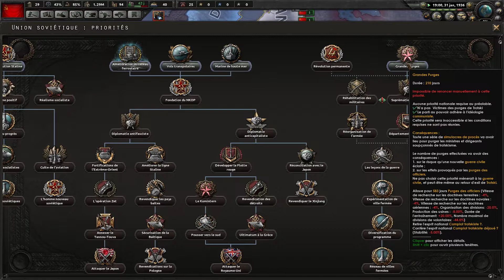HoI4 : Urss - 1